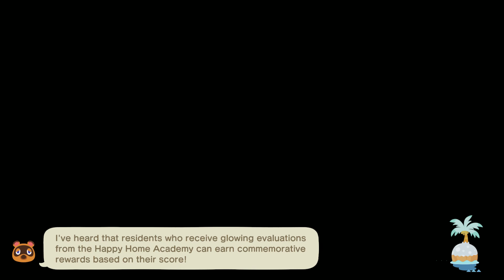Animal Crossing New Horizon | Journey into Vanguard | Part 15 | Visiting Dream Addresses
Visiting dream addresses